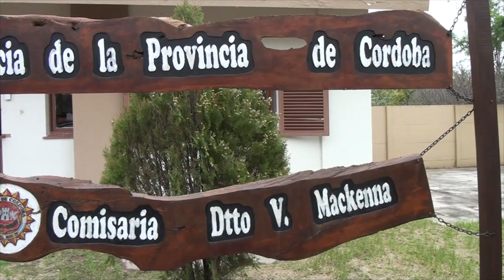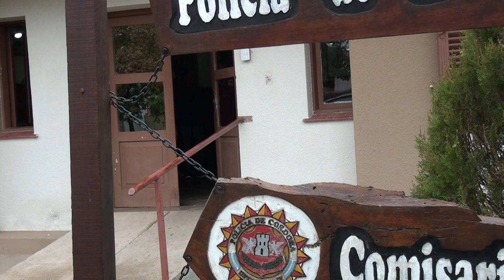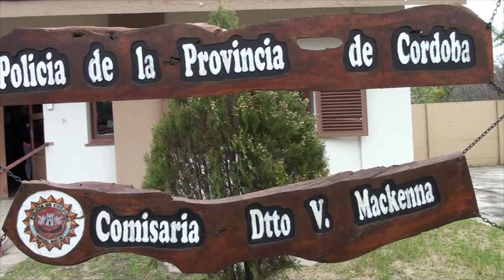NEIBER ROJAS GIORDANO JEFE DEPENDENCIA POLICIAL APARECIO LA PAREJITA DE LA CAUTIVA